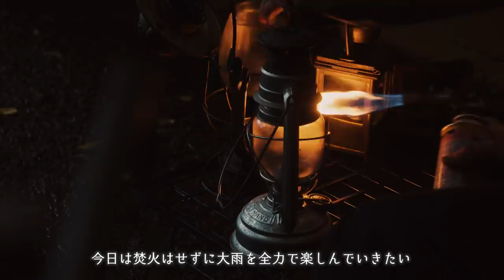【ソロキャンプ】大雨暴風でもビールサーバー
※無理のない範囲で撮影をしていますが、真似しないようにお願い致します🙇‍♂️

【撮影協力】
▼桃沢キャンプ場さん
▼イエティ
▼WAQコット
▼NANGA　寝袋
▼フィールドラック
▼ジャクリー・ポータブル電源
▼ハスクバーナ
▼ブラボー１
▼オピネル
▼片手で挽けるソルト＆ペッパーセット
▼タークフライパン28ｃｍ
▼ムササビウイング
▼Alpine DESIGN　ポップアップメッシュシェルター
▼ナイフ：ブラボー1
▼Karrimor Sf(カリマースペシャルフォース) Predator Patrol 45
▼フェアハンドランタン
▼パラフィンオイル
▼ピコグリル 398
▼turk社 クラシックフライパン

◆使用機材◆